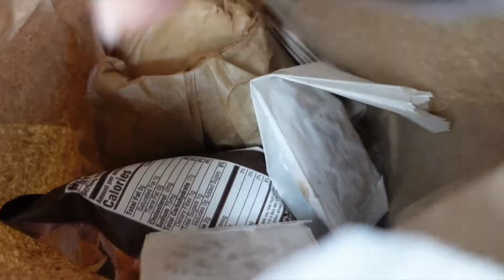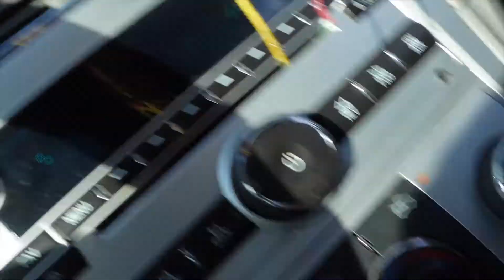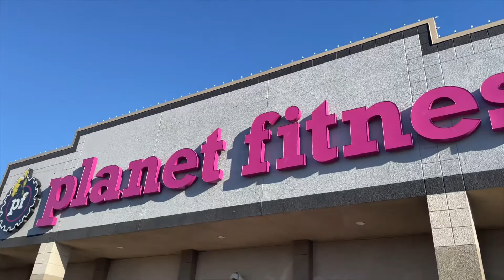WEEKLY VLOG: Appointments, Looking At Nice Houses In Dallas, Working Out + More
Welcome to my weekly vlog! I’m so excited to be making consistent content for you guys. This video is about working out, baby appointments, working with a baby, and spending time with my family.